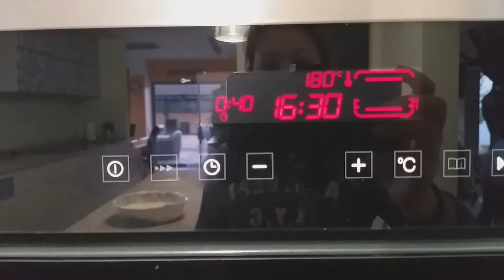HOW TO BAKE CORN WITH CHEESE AND EGG | HOMEMADE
BAKED CORN WITH CHEESE AND EGG
WATCH THE VIDEO FOR THE INGREDIENTS AND PROCEDURE